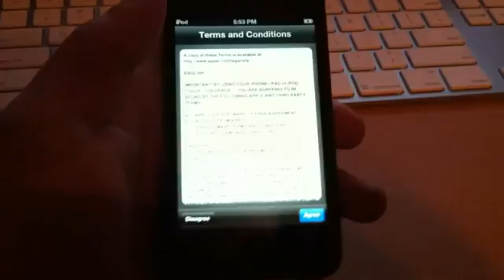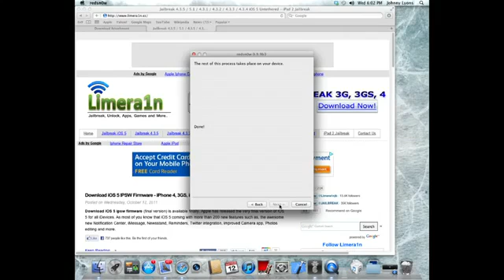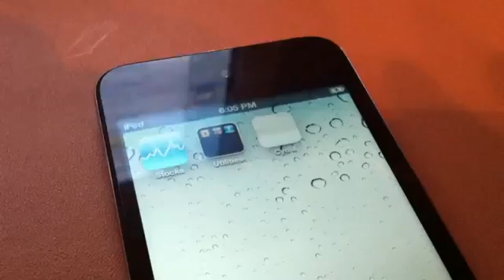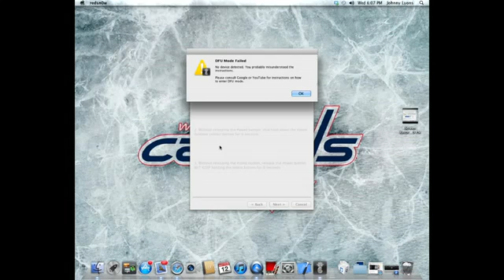How to Jailbreak iOS 5 Final With RedSn0w 0.9.9 iPhone & iPod Touch [Tutorial]